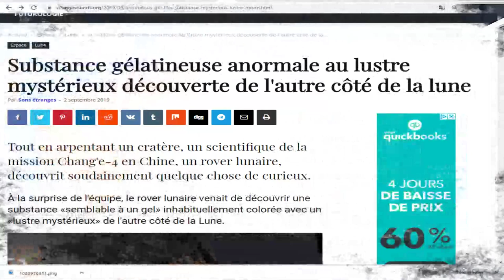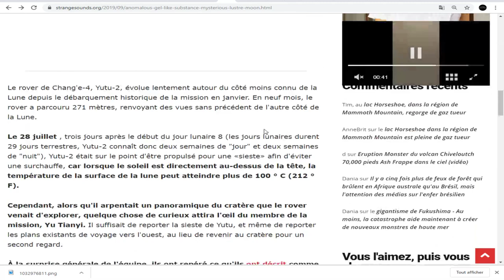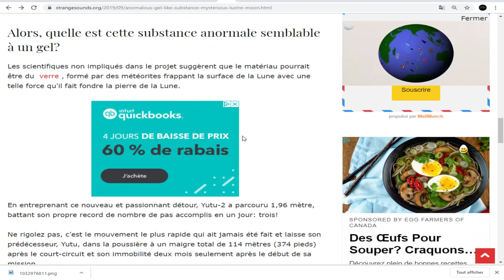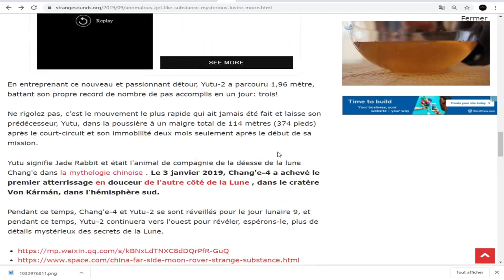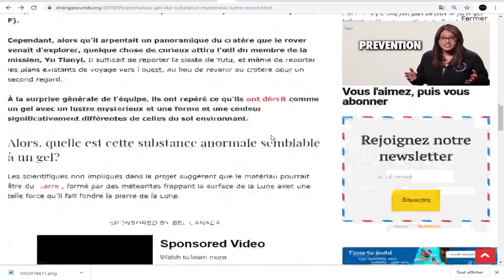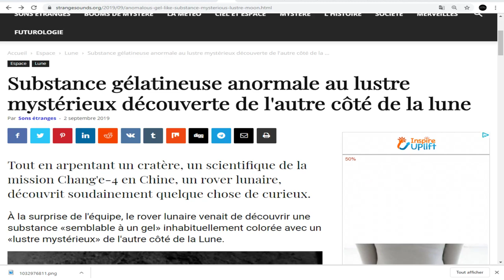EXCLUSIF, MAIS QU'EST CE QUE CE GEL MYSTÉRIEUX DÉCOUVERT SUR LA LUNE PAR LA MISSION CHANG'E-4?